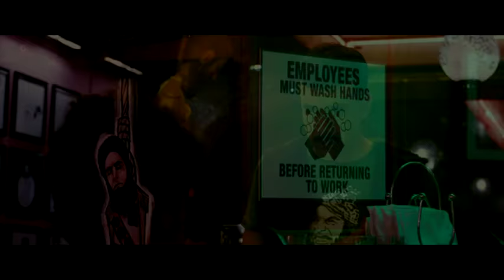the dictator movies funny clips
the dictator's funny clips.
Content of the video is not mine. it's purely edited.